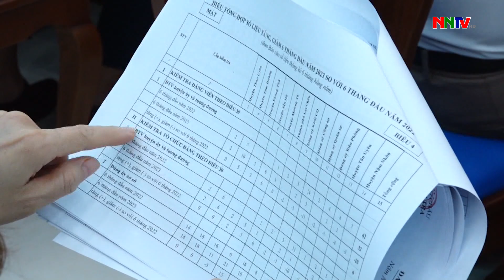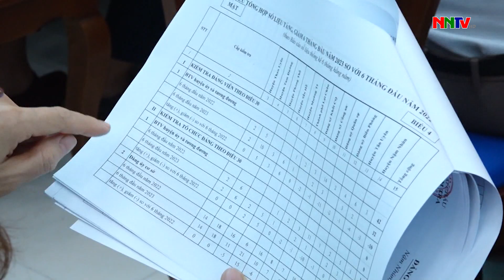UBKTTU SƠ KẾT GIỮA NHIỆM KỲ 2020-2025 TẠI HUYỆN NẬM NHÙN